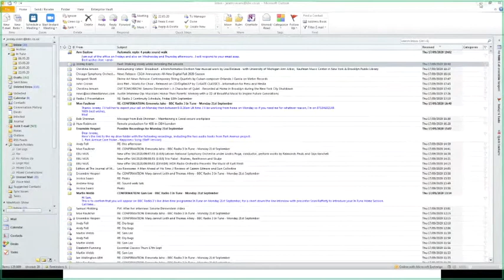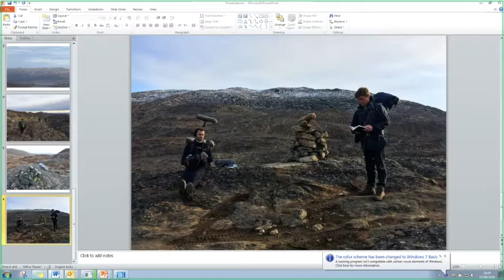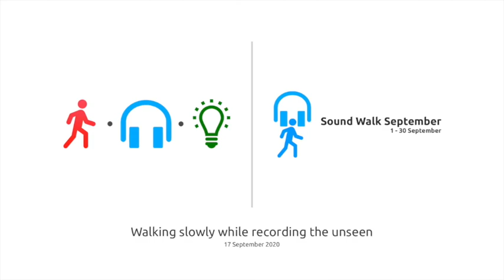Walking slowly while recording the unseen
Get behind the microphone to discover how one makes compelling audio recordings that engage both armchair listeners and those of us out and about on foot. We are delighted to have brought together four creatives who have travelled to remote places, revealed hidden histories, and captured the soundscapes and voices of past and present, to enable us to sit back in comfort or stride forward to listen to what is unseen.

Jeremy Evans and Andy Fell have worked together to create “Slow Radio” – their Arctic Journey to Greenland, narrated by Horatio Clare was a hugely popular broadcast from last Christmas on the BBC’s Radio 3. Later this month the three of them will be travelling to the Faroe Islands to record for this year’s BBC Christmas “Slow Radio” adventure.

John Beauchamp seeks out the Unseen hidden histories of Warsaw, reimagining places which were wiped off the map when the city was under Soviet control, by using author narration, sound design (imagined soundscapes from the places which are mentioned), personal narratives, archival sounds, and experiencing all of the above thanks to geolocation, through Josh Kopeček‘s app Echoes.

Martin Eccles is a sound artist and poet who explores time and distance through solitary walking. In unusual locations he works with repetition and randomness (inspired by the works of John Cage), recreating sounds as imaginary places in multi-channel sound installations and poetry, and also presenting the material for a variety of radio shows.